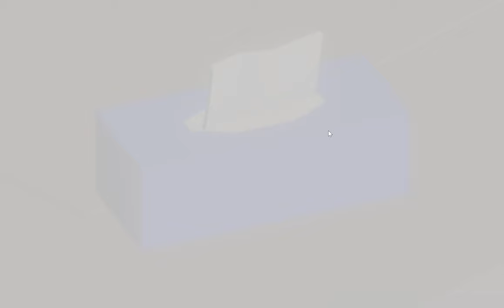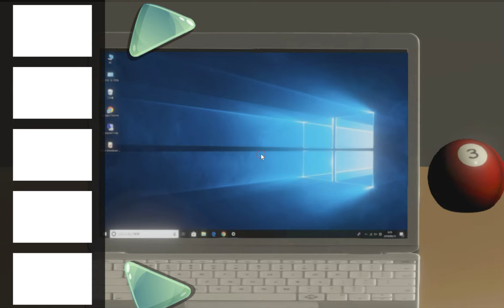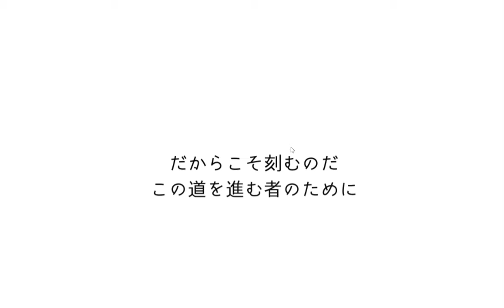[Si3choco] Looking for Erotic Books Walkthrough